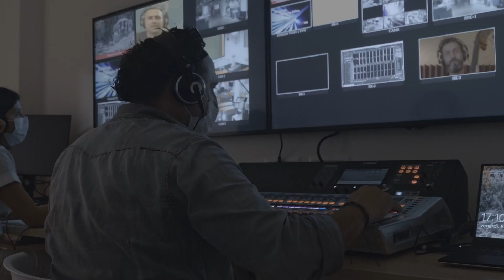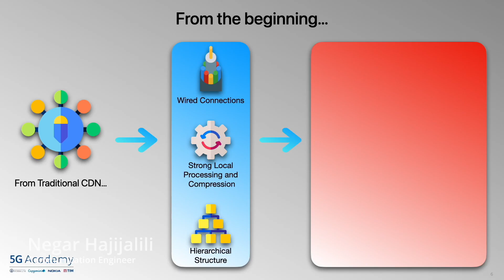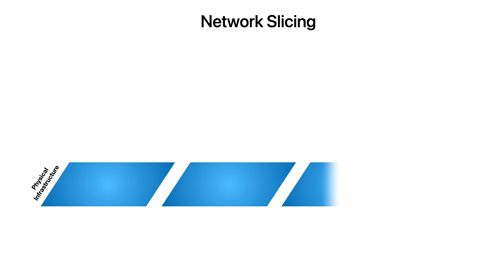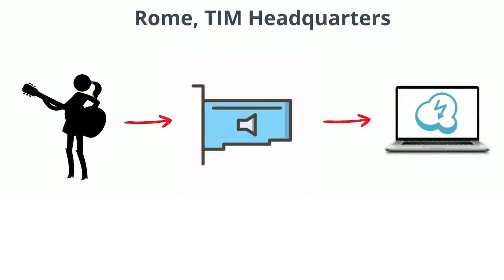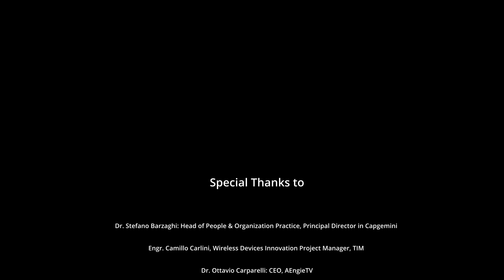Sound Square | Media & Entertainment | Project Work @ 5G Academy 2021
5G Academy Post Graduate 2021